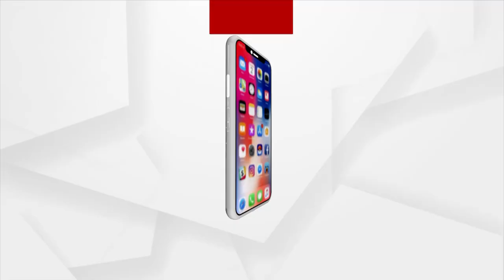Argus Update 11AM | 20th September 2021 | Argus News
+ ଭୁବନେଶ୍ବରରେ ବିଦ୍ୟାଭାରତୀଙ୍କ ପଲିଗ୍ରାଫ ଟେଷ୍ଟ

+ ମୁକୁଳା ଡେନ୍‌ରୁ ଛାତ୍ର ନିଖୋଜ ଘଟଣା,19ଘଣ୍ଟା ପରେ ଉଦ୍ଧାର ହେଲା ମୃତଦେହ

+ ପଦାରେ ପଡିଲା ନଗର ଉନ୍ନୟନ ମନ୍ତ୍ରୀଙ୍କ ଡାହା ମିଛ

+ ଉତ୍ତର-ପଶ୍ଚିମ ବଙ୍ଗୋପସାଗରରେ ସୃଷ୍ଟ ଘୂର୍ଣ୍ଣିବଳୟ ପ୍ରରେ ରାଜ୍ୟରେ ବର୍ଷା ଜାରି